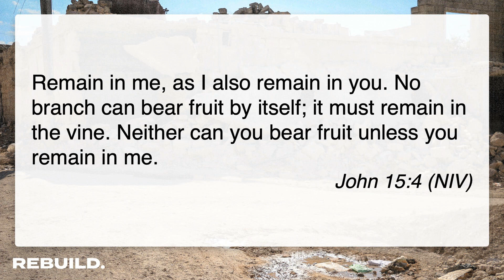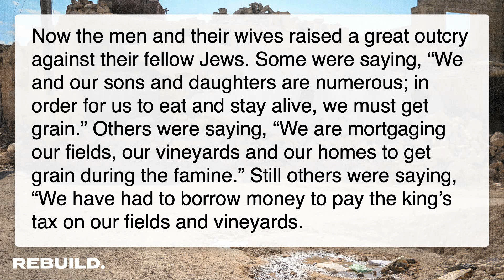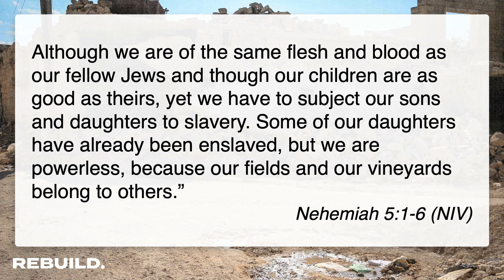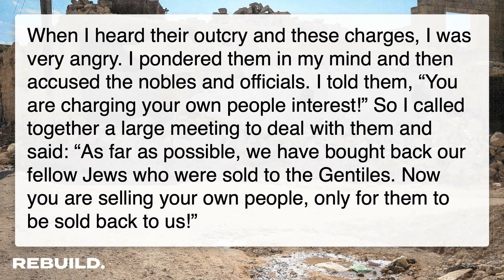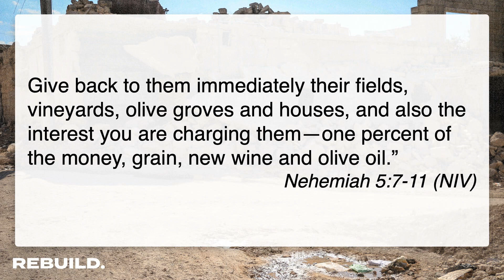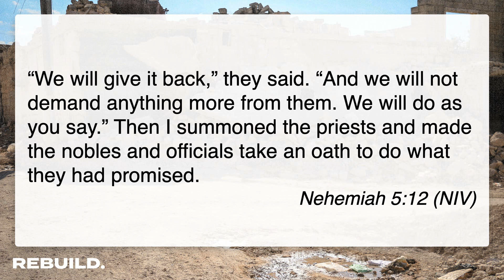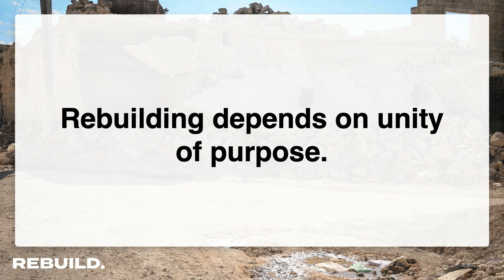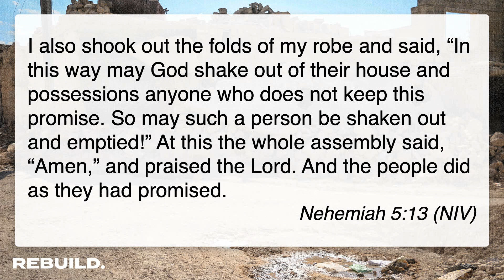Rebuild (Part 6) - 02/26/23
Part 6 in the series, "Rebuild"

Pastor Taylor Foley and Pastor Taylor Brown

Grace Church
Cape Coral - Fort Myers, FL